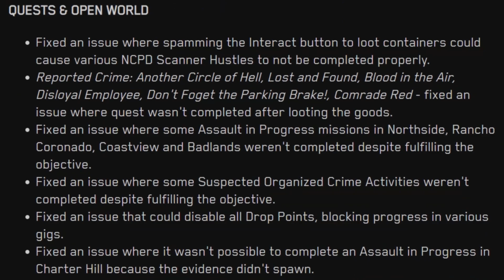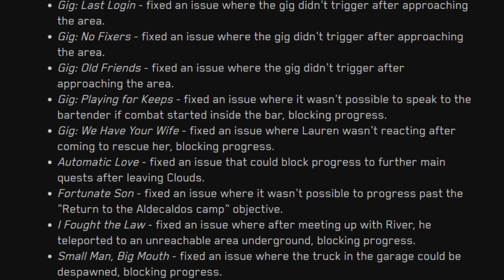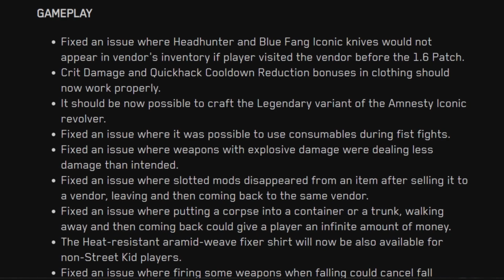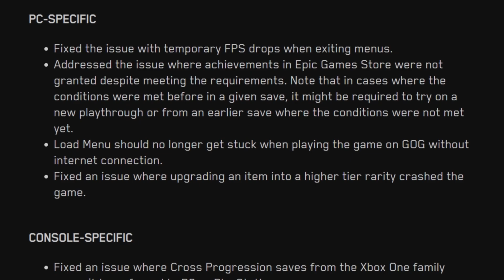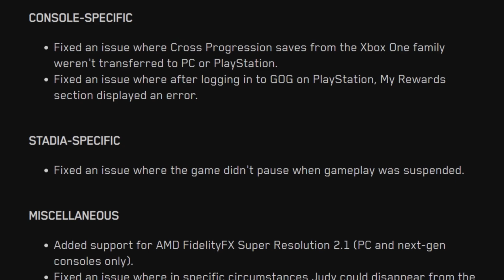Cyberpunk 2077: Update 1.61 Patch Notes! Legendary Fixes, Gig Fixes & More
Patch 1.61 Update for Cyberpunk 2077 isHere & with it brings new weapons fixes and a bunch of new fixes and im gonna bring it to you right now! thanks for watching the full patch notes for update 1.61. enjoy

Cyberpunk 2077: Edgerunner Update Is AMAZING! New Gig's, Transmog, Weapons & More Patch 1.6 (Notes)

TIMESTAMPS
0:00 Intro
Outro